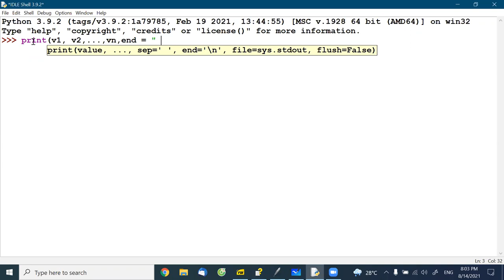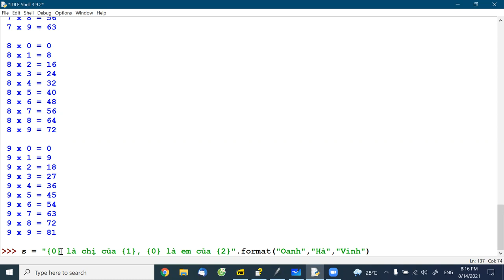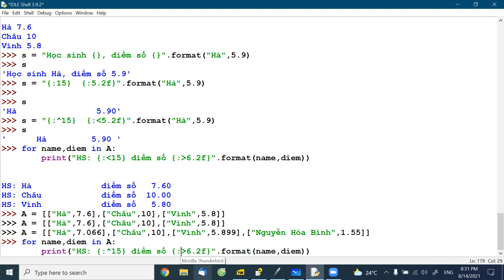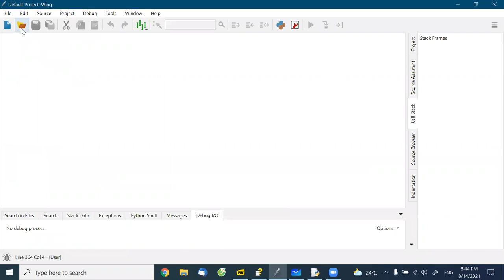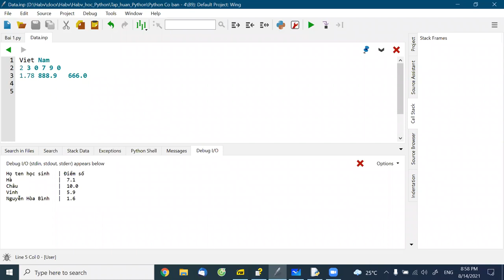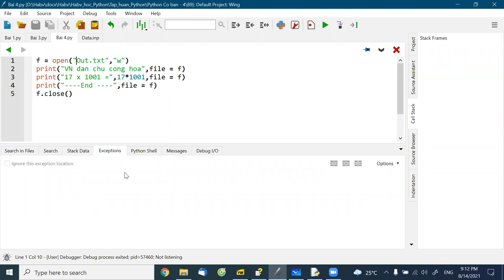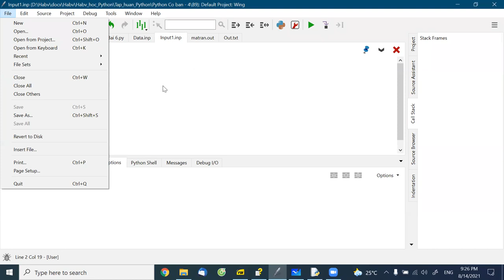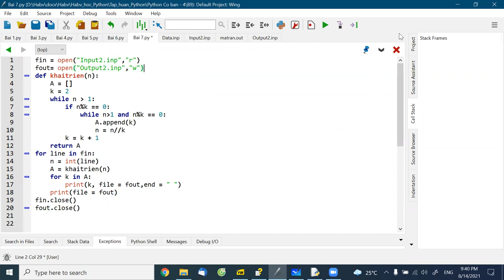B9. Python Cơ bản (4), 2021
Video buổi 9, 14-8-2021